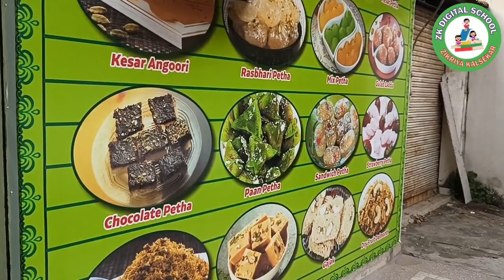Agra petha || Agra market